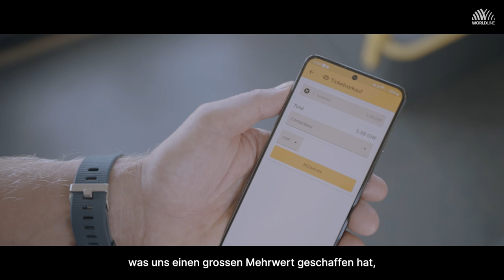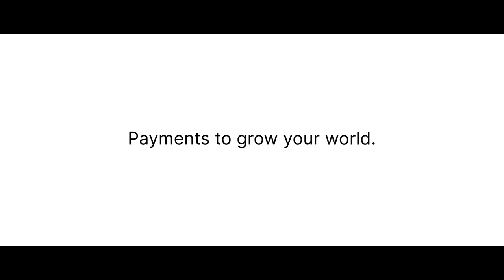PostAuto optimiert die Zahlungsabwicklung mit Worldline Tap on Mobile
In diesem Video gibt Luigi Orlando, Fachspezialist für Kontrollanwendungen bei PostAuto, wertvolle Einblicke in die Integration der Tap on Mobile Lösung von Worldline. Erfahren Sie, wie diese Zahlungsmethode die digitale Zahlungsabwicklung bei PostAuto verbessert hat und es den Fahrgästen ermöglicht, einfach und kontaktlos zu bezahlen.